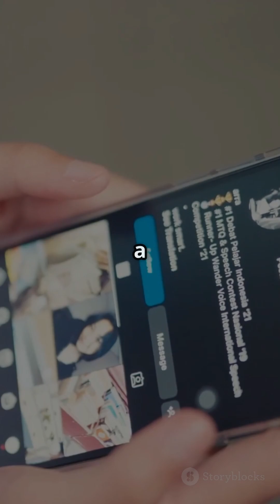Unlock Your Focus with Binaural Beats!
Unlock your concentration with binaural beats! In this video, we dive into the fascinating world of binaural beats and how they can revolutionize your focus and creativity. Discover how listening to two slightly different frequencies in each ear can help tune your brainwaves into states of heightened concentration or creativity. Whether you need a mental boost with 40Hz gamma waves or a creative spark with 8Hz theta waves, we’ve got you covered! Join us as we explore the science behind this audio phenomenon and share tips on how to incorporate binaural beats into your study sessions. Don’t forget to drop a comment with your experiences!